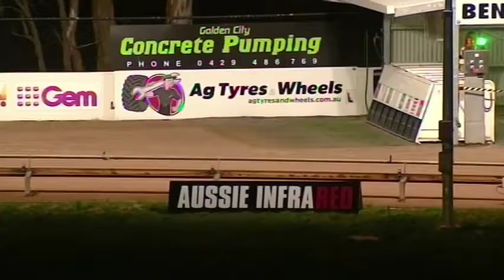BEN SAT 05 OCT 19 R10